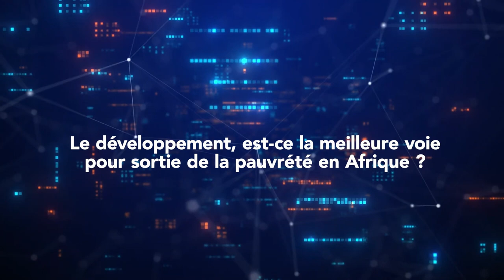De la pauvreté à la prospérité: comment la programmation peut être une voie de sortie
🔴Titre de la vidéo: De la pauvreté à la prospérité: comment la programmation peut être une voie de sortie